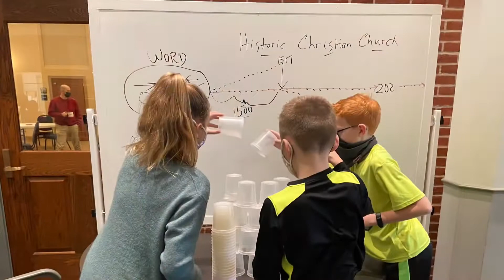ILS 100th Day of School